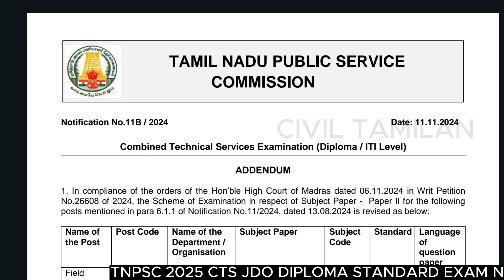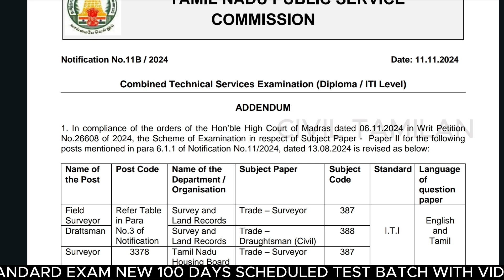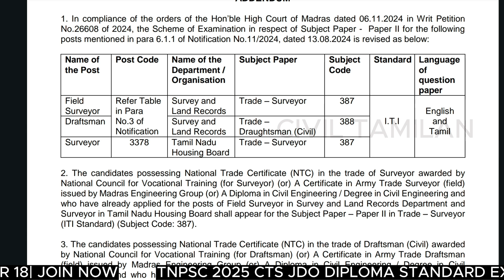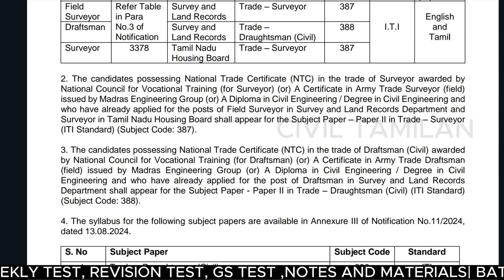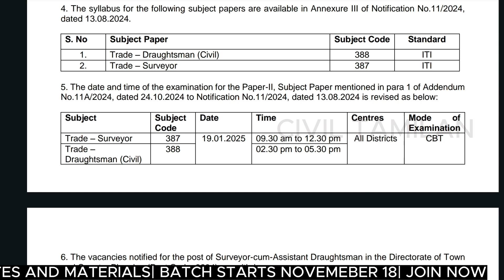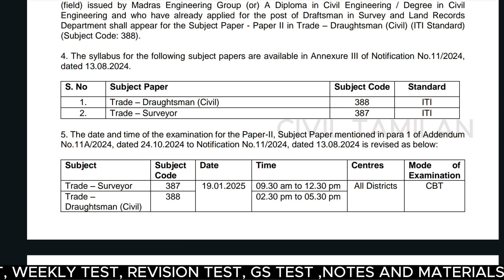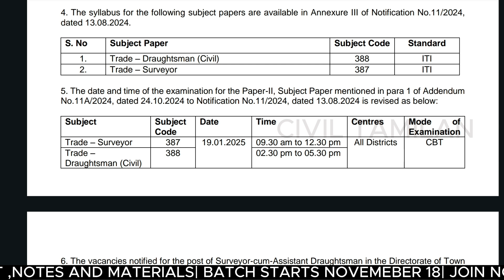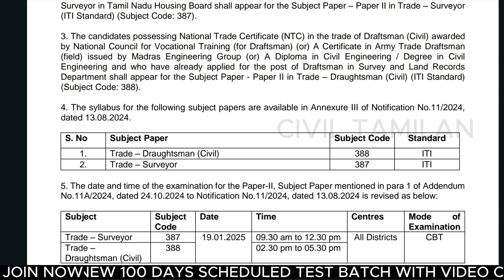புது திருப்பம் SURVEYOR/DM EXAM | SYLLABUS CHANGE| HOW TO PREPARE| TNPSC FS, DM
Ios App Link
Org Code -xbsxha

JDO 100 DAYS  SCHEDULED FULL SYLLABUS TEST NOV'24  BATCH(FOR UPCOMING TNPSC JDO/JE EXAM- JOIN NOW)

TNPSC JDO JULY-OCT 2024 EXAMS MODEL TEST AND COMPLETE FULL SYLLABUS YOUTUBE CLASSES
NOVEMBER 18
✅️Daily test(100 days)
✅️Weekly test(100days)
✅️Notes(Diploma standard-EM)
✅️Model questions 10 No's(Civil and GS with answer)
✅️Free youtube videos
✅GS Weekly test (100 Days)
If ur interested make payment Gpay or phone pay :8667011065
After that fill the form

TNPSC JDO EXAM,
TNPSC JDO PREPARATION IN TAMIL,
TNPSC JDO EXAM IMPORTANT,
JDO EXAM GUIDANCE,
JDO EXAM IMPORTANT TOPICS